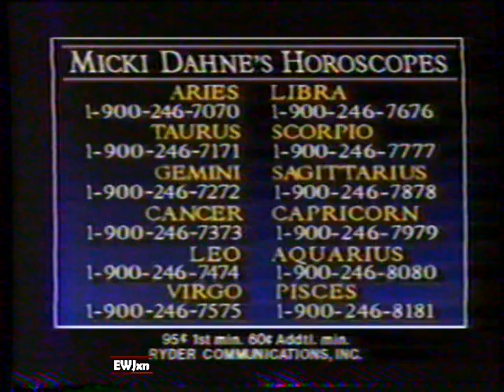1990 Micki Dahne's Horoscopes "I've got the answer" TV Commercial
This commercial aired October 3rd, 1990. It appeared during a broadcast of an episode of "Star Trek TOS" on WLFL Channel 22 in Raleigh Durham North Carolina.